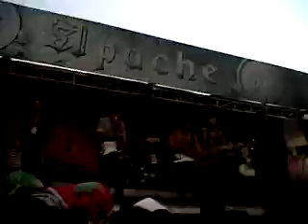Chocotea rasta - ada gula ada semut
Chocotea rasta